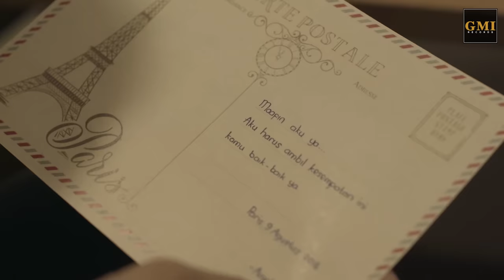Ricky Rantung - Sungguh Aku Mencintaimu | Official Music Video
Listen to my new single "SATU BINTANG"

OUT NOW! Stream on digital stores worldwide.

Director : Lutfi Softcase
D.O.P : Muh Fitroh
Cam Op : Aldo Bahar
Editor : Irwan Fauzi
Gaffer : Ghael
Thanks to Rumanami Residence
Composer : Ricky Rantung & Ryan S.Pitna
Executive Producer : Antonius Prihanto
Music Producer : Epoy Barok & Ryan S.Pitna
Guitar : Uky Mahmud
Back Voc : Nelly Carey
Aktifkan RBT "Sungguh Aku Mencintaimu"
Telkomsel : Ketik SAUOX kirim ke 1212
XL : Ketik 10808280 kirim ke 1818
3(Tri) : Ketik 5994665 kirim ke 1212